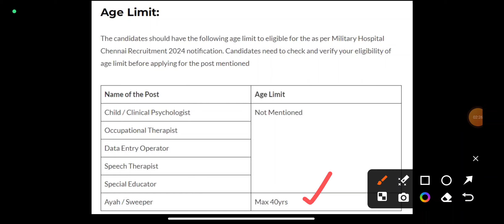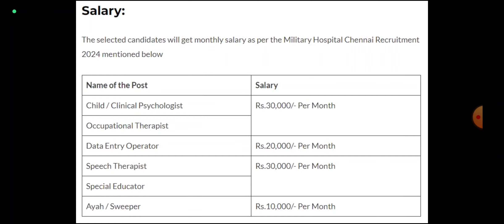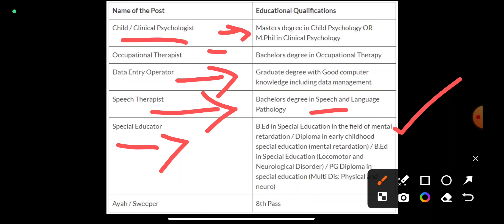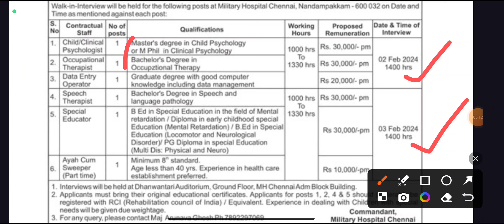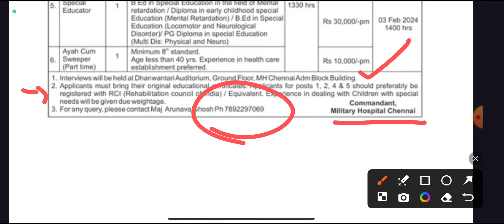தமிழக அரசு மருத்துவமனையில் வேலை 2024 👨‍💼 TN govt jobs 2024 in tamil 💼 Military Hospital Chennai Jobs